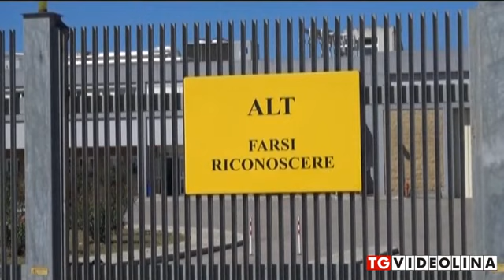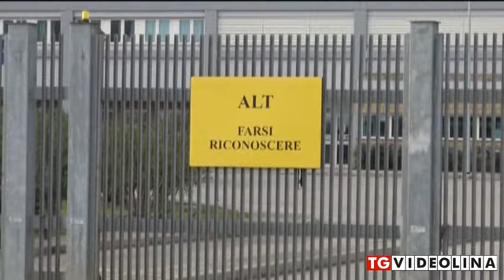Intervista Capece e Fais (SAPPe) su carceri Sardegna